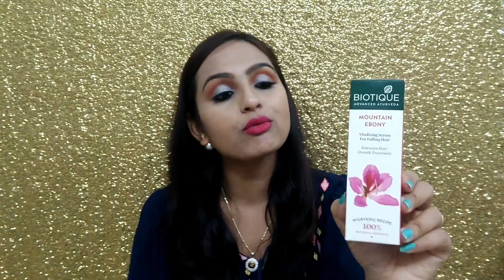NYKAA + PURPLLE.COM + AMAZON MINI HAUL / GLAM YOUR FACE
I am deepika
Hope you all enjoy this mini haul..